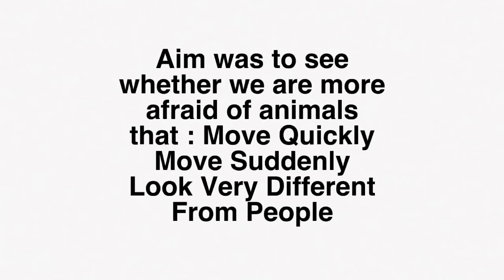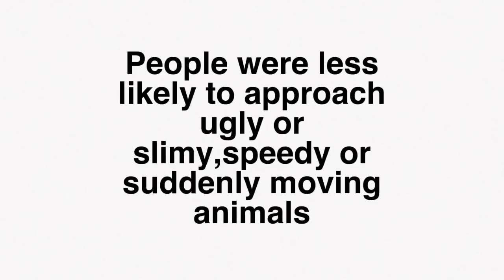GCSE Psychology - Bennett-Levy and Marteau (1984) Study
This video was made for the edexel GCSE psychology course. The case study for preparedness and phobias.